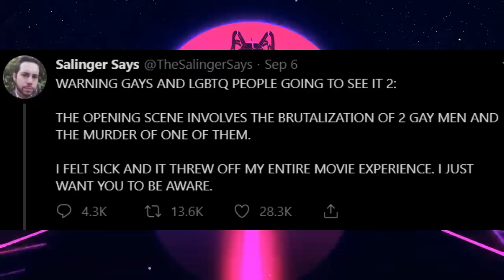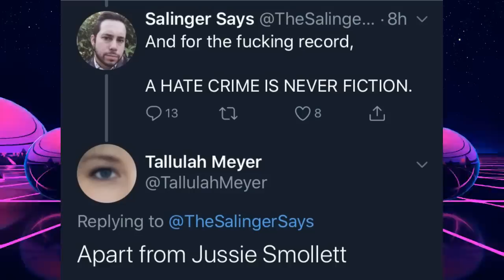Pennywise is Not An Ally (Spoilers)